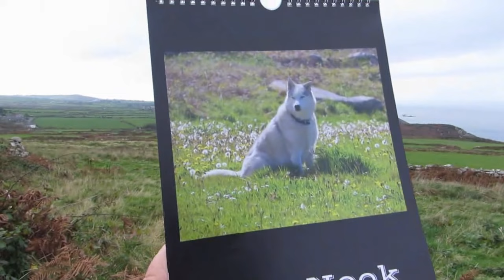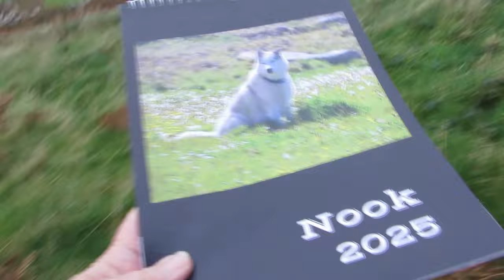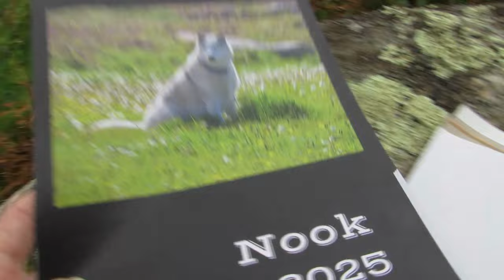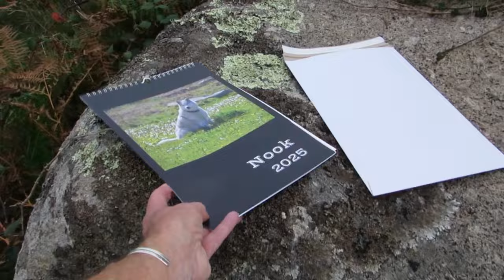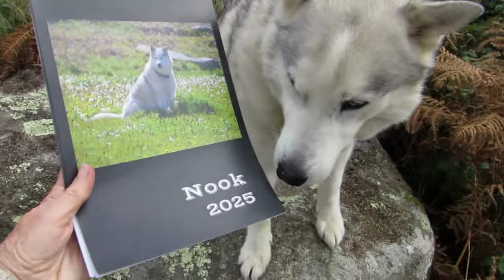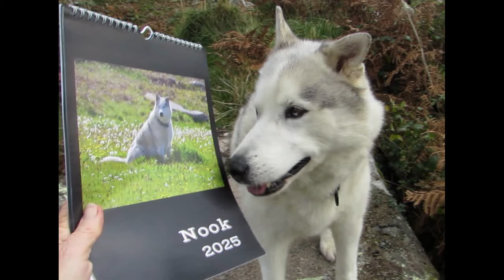Here is my NOOK CALENDAR 2025 ~ I made it all myself ~ honest ~ hehe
Helloo Nook here ~ Here iz the 'HOW TO BUY' instructions ~ I hopez yoo all love my new Calendar ... love Nook ...^;^...x

OK ... So here we go ..

The Calendar is £10.50 GBP

PRICES INC. POSTAGE

UK ... First Class   ...    £14.OO
          Second class ... £13.00
USA £17.70
Europe £15.95
Australia £18.75
New Z. £18.75
S. Ireland £15.95
Canada £17.55

All these prices include postage.

If you wish to purchase a calendar, but don't have Paypal .. Please just ask me and I will send you an invoice from my Paypal to your email ... All you have to do then, is pay the invoice with your bank card in the usual way

if possible, please pay 'FRIENDS AND FAMILY' option, that way I don't have to pay Paypal fees I don't think you can do this if you are paying an invoice.

I hope you can understand that lot ... if not, please ask and we will figure it out together! ... Thank you  :) x

PLEASE DON'T FORGET TO INCLUDE YOUR ADDRESS AND YOU TUBE NAME ...  so we know who you are ... :) x